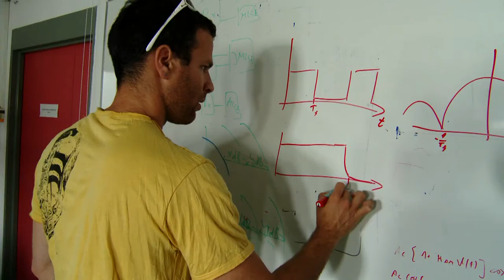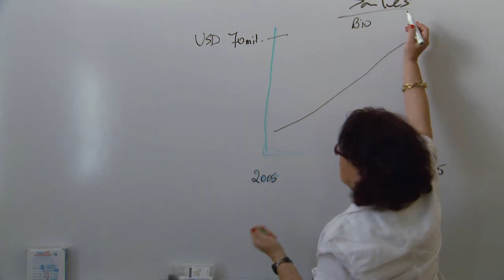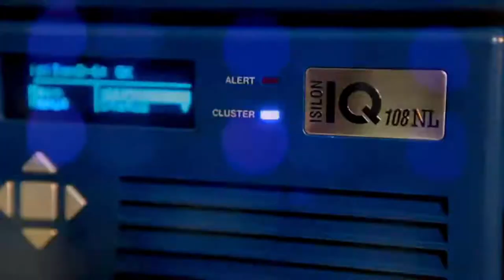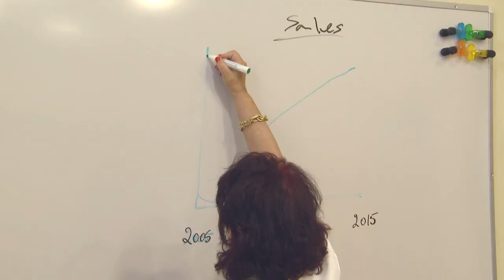BGN Technologies at the event Innovation in the Workplace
Ben-University of the Negev